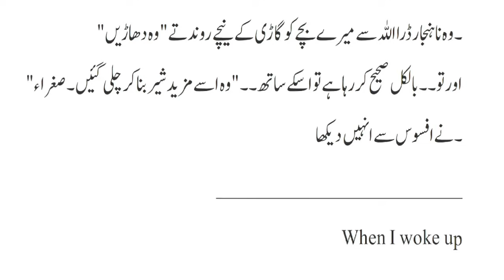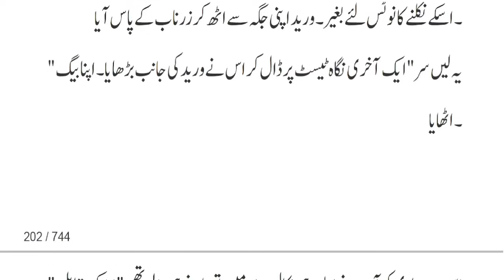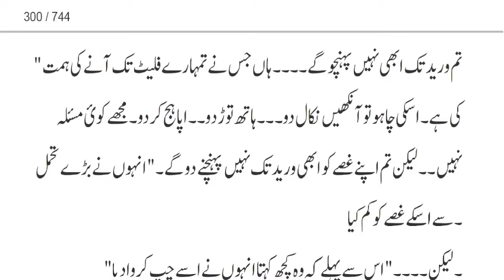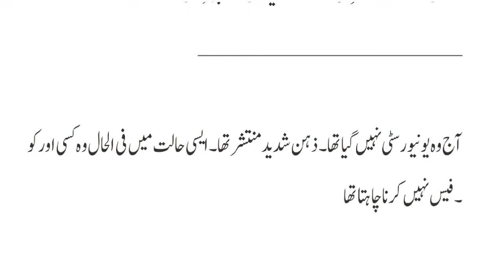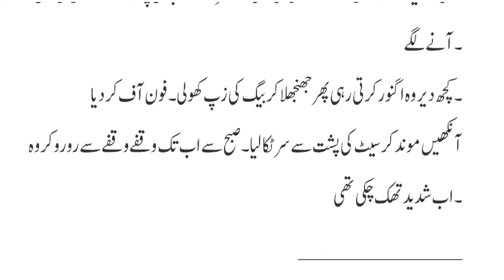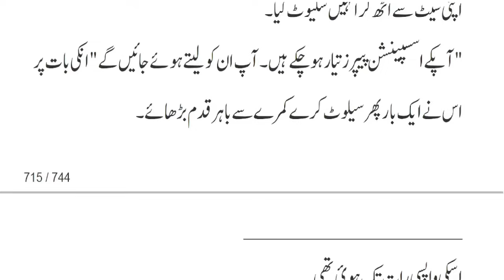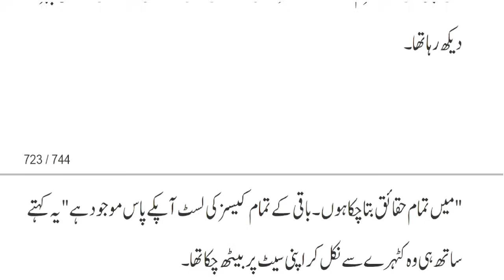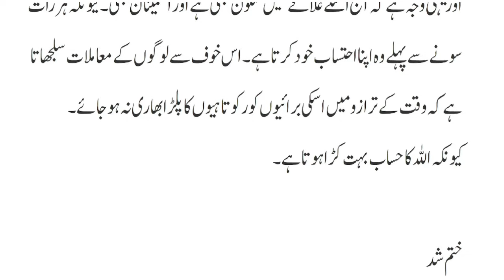Mein Tum Ho Jaon Complete Novel by Ana Ilyas | Wadera/Wani/Revenge/Rude Hero based | Novels Library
Mein Tum Ho Jaon Complete Novel by Ana Ilyas | Wader/Wani/Revenge/Rude Hero based | Novels Library

Wadera Based novel
Very rude hero based
Rude heroin based novel
teacher and student based